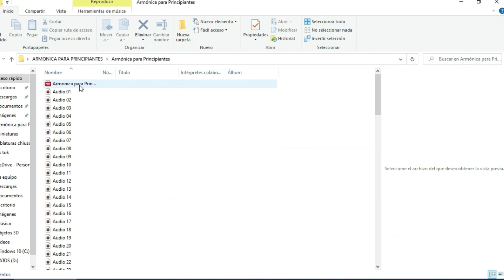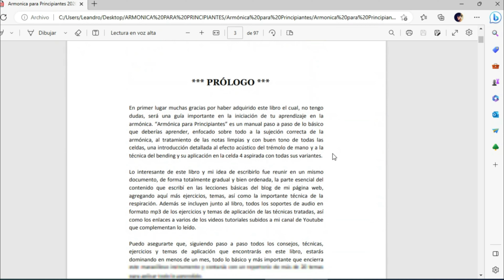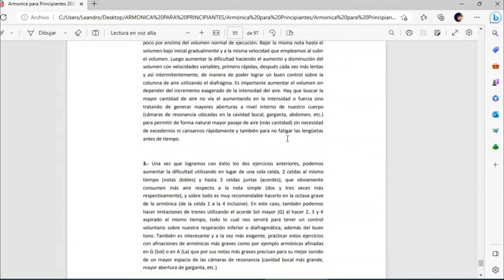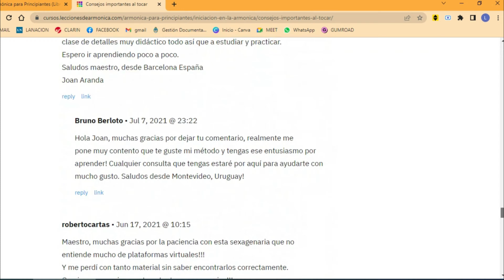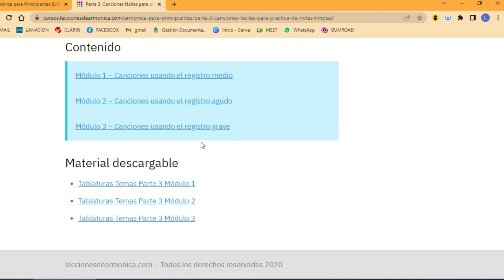CURSO DE ARMONICA PARA PRINCIPIANTES DE BRUNO BERLOTO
DESDE ESTE ENLACE PODRÁS COMPRAR EL CURSO DE ARMONICA PARA PRINCIPIANTES DE BRUNO BERLOTO